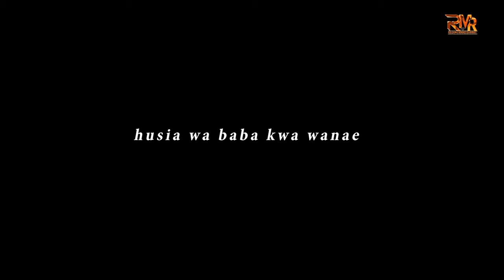Hutuba ya Rajabu kwenye Msiba wa Baba yake mzazi